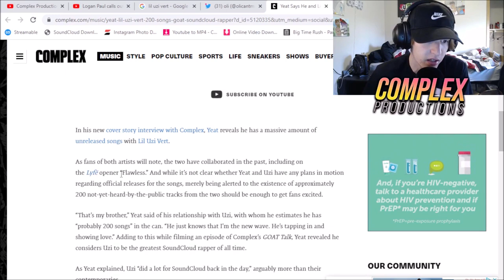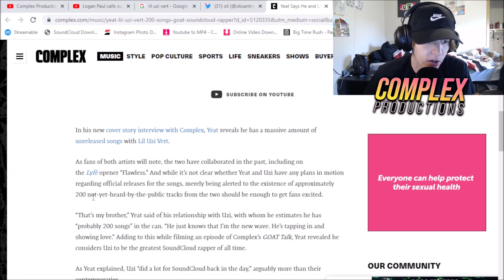Lil Uzi Vert & Yeat Have 200 Unreleased Songs Together 😳 | Collab Tape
Yeat confirmed in an interview with Complex that he has around 200 unreleased songs with Lil Uzi Vert 👀

0:00 Intro
0:21 200+ Songs with Uzi
1:58 Collab Tape
2:50 Outro